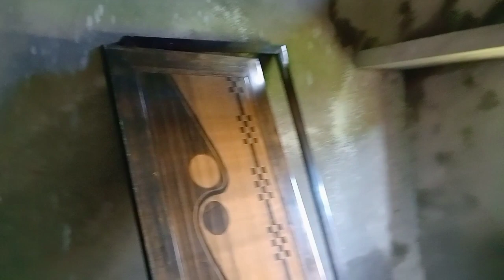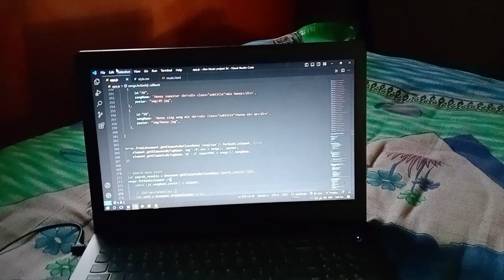Gharon ka design kaise banaye? || ghar ka design photo || pahadon ki sundarta || vlog 115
doston swagat hai aapka mere YouTube channel par agar aapko vlog pasand aate Hain to please like jarur kariye aur comment bhi sath hi sath share karna na bhule bewafai or mai apni or  se Puri koshish karunga aap logon Ko pahadon ke kuchh najar dikhane ki koshish karunga.

Thankyou for watching love you all💖💖💖💖💖💖